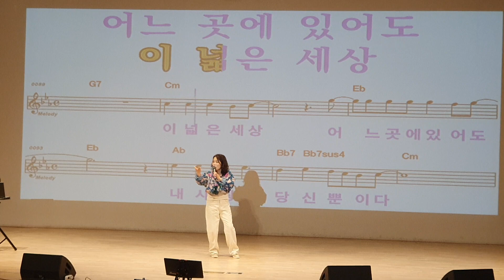뿐이고/원곡 박구윤/노래강사겸가수&신정민(송광호노래교실)노원구민의전당